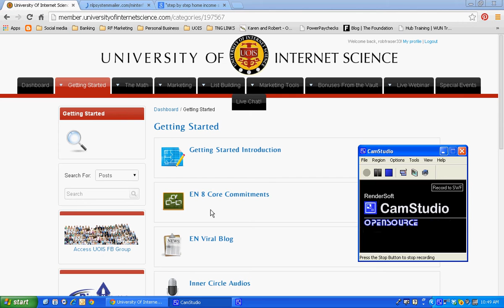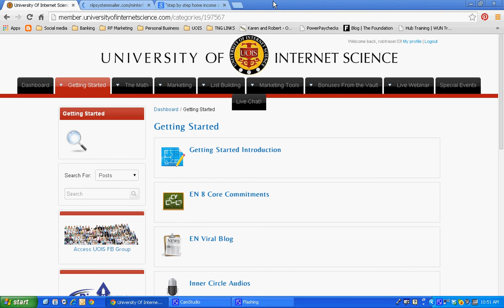Step by step home income system in San Diego CA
Here is my newest and most up to date program to make money online and get traffic
I'm still earning a full time income online and would love to help you!
Discover a STEP BY STEP easy internet business that you can do to start earning extra income online NOW

Thank you for watching my video on Too see my most updated and current business go To see my most current, effective, and instant online money making system that combines 250 payday, Power Lead System, Total Life Changes, and our Perpetual Traffic Plan go
To see my blog where I give more detailed money making strategies with my above plan go